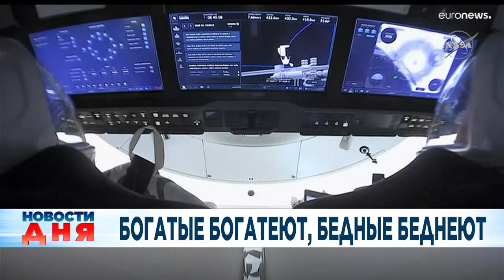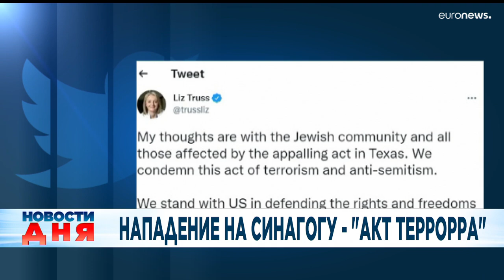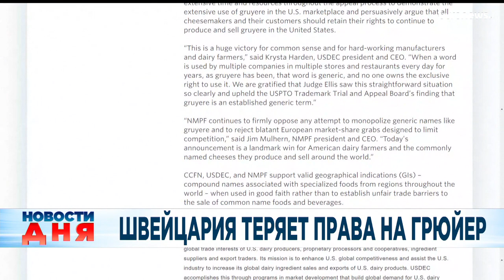Новости дня | 17 январь — дневной выпуск